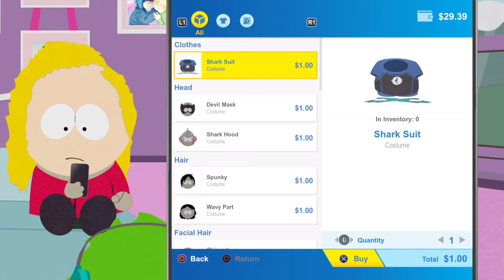Let's play South Park: The Fractured But Whole, e11 "Bebe's new Spring Collection"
Episode eleven of our LetsPlay playthrough of South Park: The Fractured But Whole on the PS4. Visiting Bebe and Wendy Testaburger, checking out Bebe's vending options, then heading for the bathroom.

e11: "Bebe's new Spring Collection" Ubisoft's SouthPark: The Fractured But Whole played by BunyipAttack on Playstation4, 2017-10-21. Commentary: No.